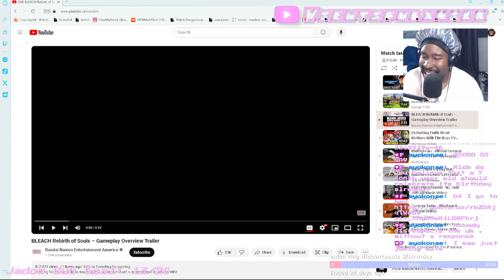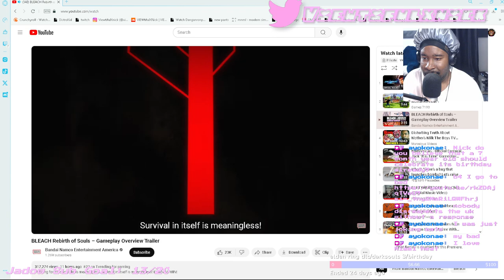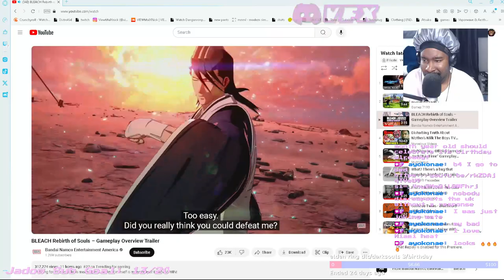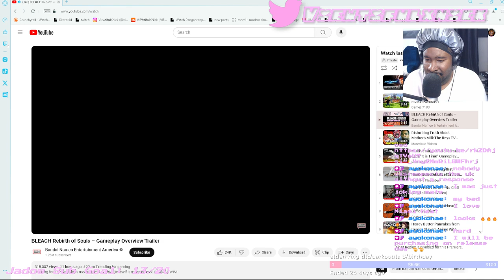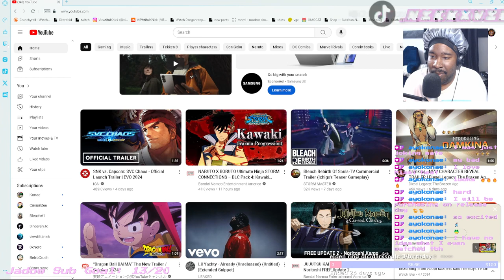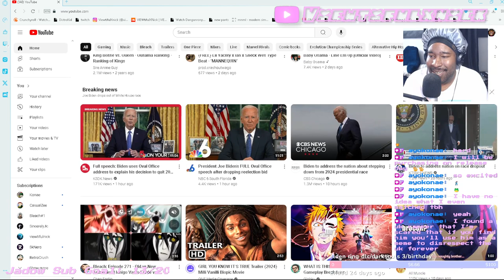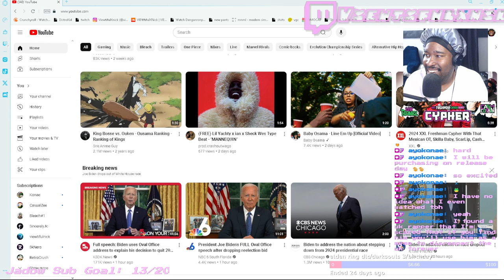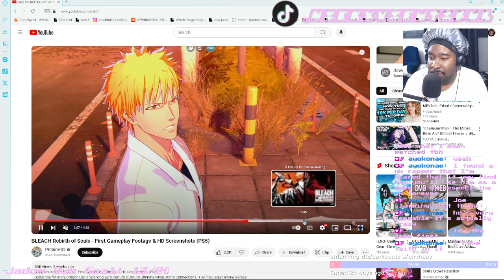We reacted to BLEACH Rebirth of Souls – Gameplay Overview Trailer and...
We reacted to BLEACH Rebirth of Souls – Gameplay Overview Trailer
All socials
Business:
00:00 idk
03:00 i still dont know
05:00 i really dont know